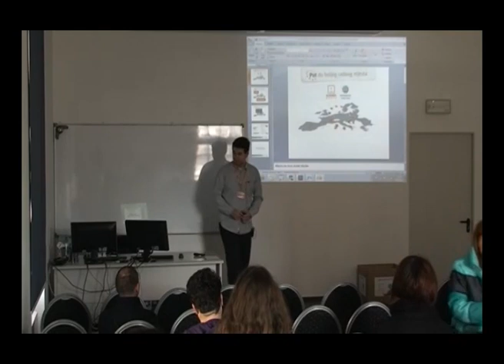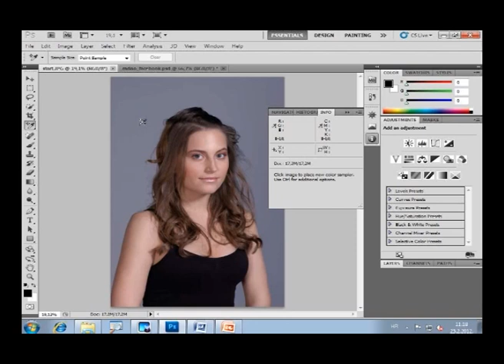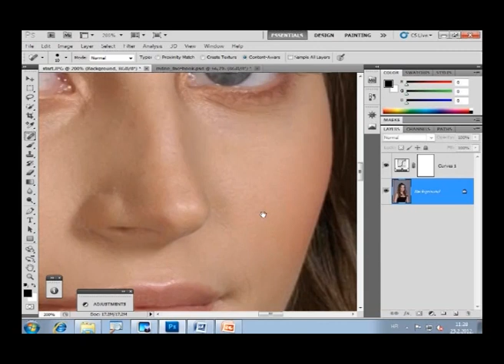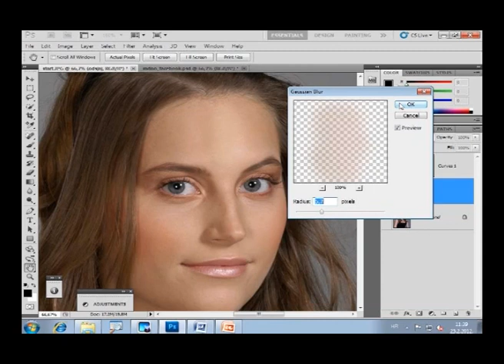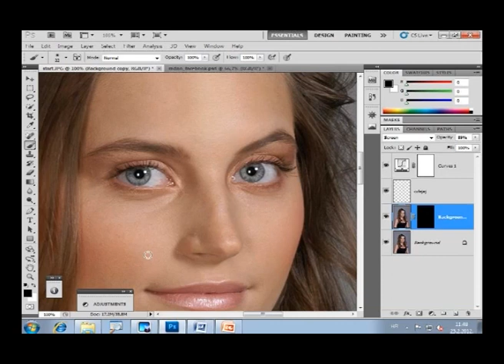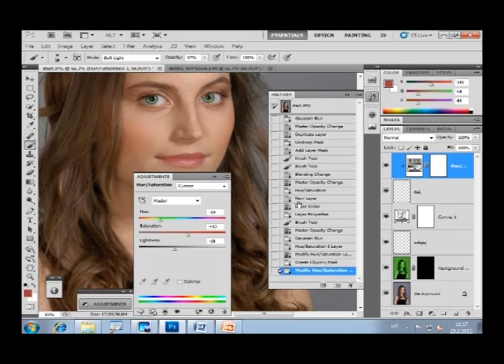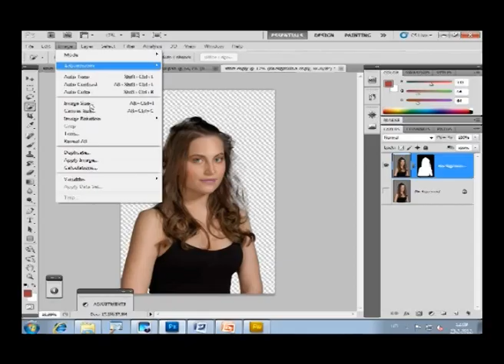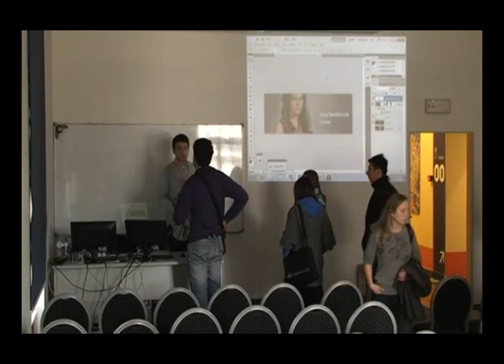Obrada fotografije za online medije